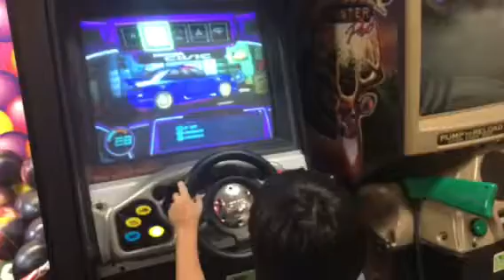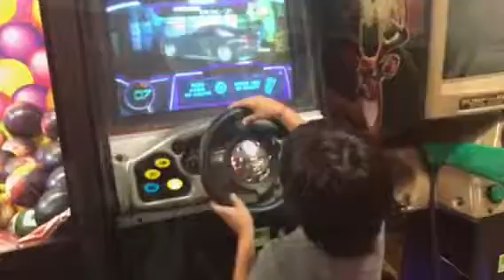Bowling Fun Day!!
Yuyin & Titen goes bowling.